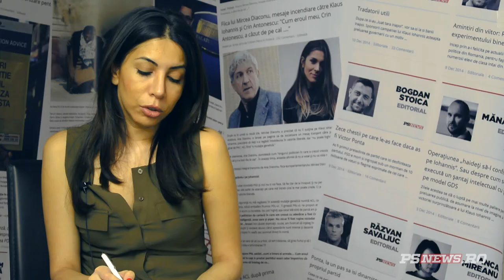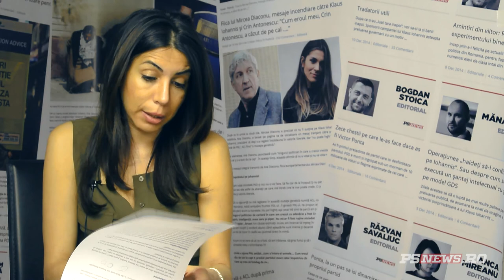Marian Petrache, despre stadiul fuziunii PNL-PDL